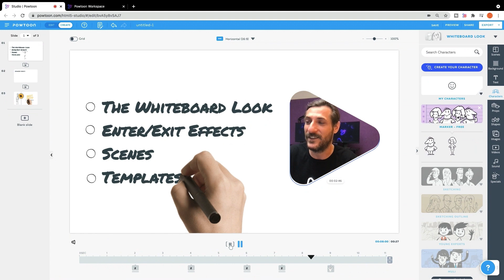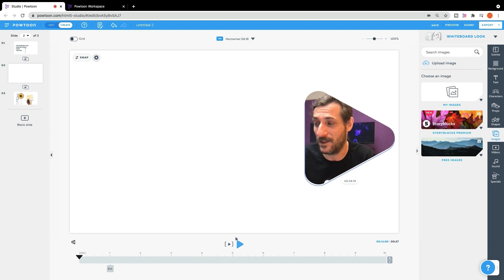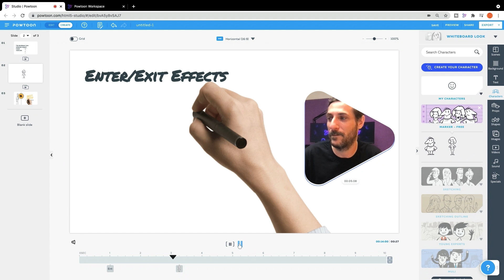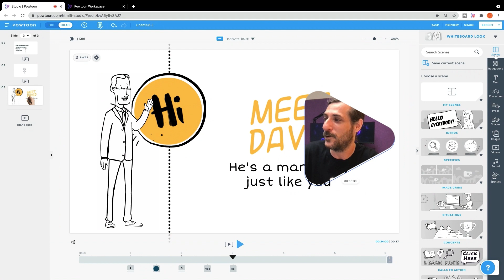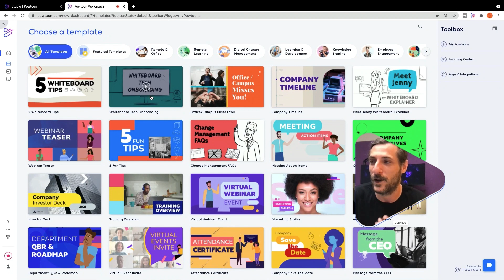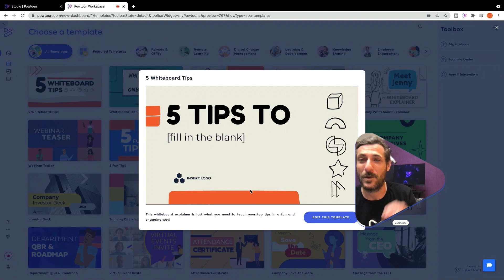How to Add Whiteboard Effects to Your Video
Whiteboard videos are powerful tools for telling a story, explaining a process, or making an impact with customers and colleagues alike.

Watch this short how to to learn exactly how to use Powtoon's visual communication platform to add powerful whiteboard elements to any video.

Powtoon is a leading video creation platform for making your own awesome, short videos and presentations. Powtoon empowers anyone to easily produce professional-looking videos and presentations, without the need for any design or tech skills.

Over 30 million people across the globe, including 96% of all Fortune 500 companies, Ivy League universities, and leading SMBs actively use Powtoon to the point that a new Powtoon video is created every second of every day.